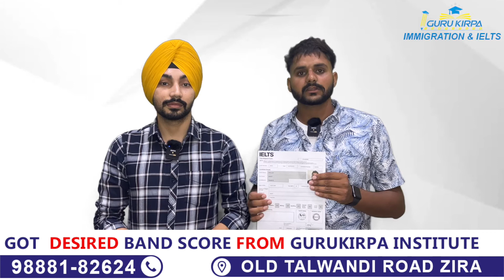Latest Ielts Result | 100% Success Rate | Back to back results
GURU KIRPA IMMIGRATION & IELTS
OLD TALWANDI ROAD, ZIRA, FEROZEPUR, PUNJAB